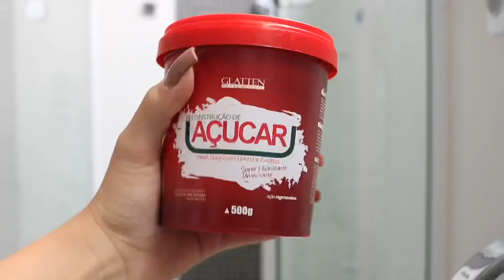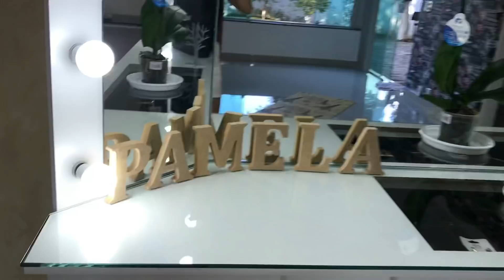SÁBADO COM GABI MAGSAN E BRUNA PAULA - PIZZADA, FOTOS E PISCINA!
ESPERO QUE VOCÊS GOSTEM DO DIA MAIS QUE DEMAIS AHAHAHHAAHAHAAH
ESSAS MENINAS SÃO MARAVILHOSAS

Body da loja @serchicmodafeminina